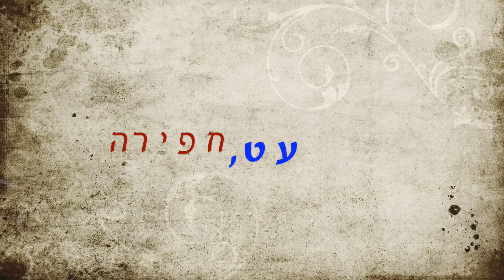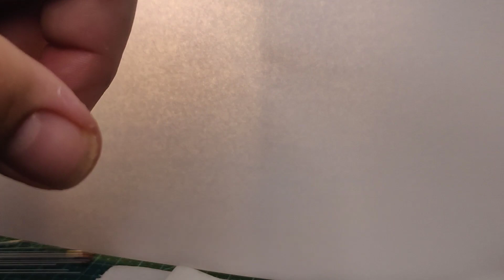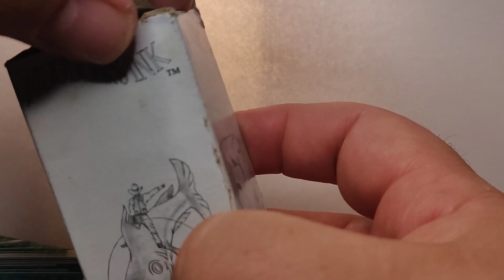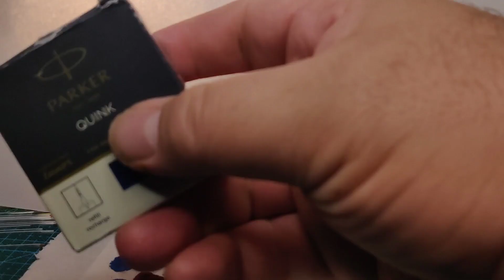התאמת דיו לציפורן גמישה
אני יוצא במסע לחיפוש אחרי דיו עם תכונות פיזיות מתאימות בעקבות הסרטון הזה של Doodlebud:
אבל מגלה שהפתרונות בחיים לא באים בקלות.

00:00 הקדמה
01:40 ווטרמן כחול מסתורי
03:40 פיילוט קון-פקי
05:20 דיאמין אוקסבלאד
06:30 נודלר אפאצ'י סנסט
07:20 קווינק כחול
08:40 בייסטייט כחול
10:15 שין מאשין 2
11:00 הטבלא שאספתי
13:00 יישור הציפורן
16:10 דיות
17:35 אל הנייר!
19:30 שוב צרות?
21:45 סיכום ביניים